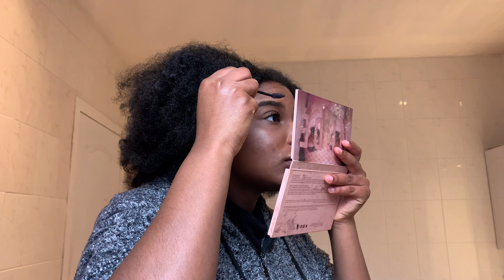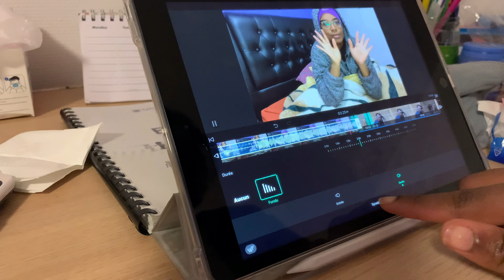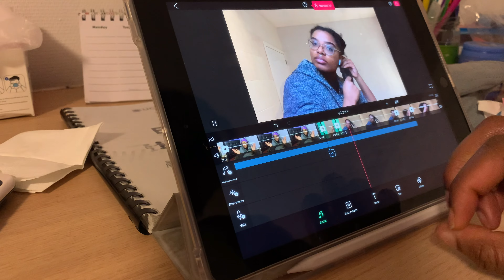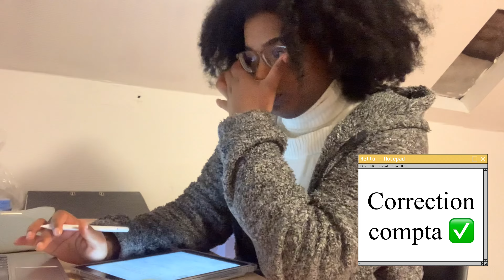Getting My Life Together : On se bouge les fesses !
Hey guys,

Sans oublier de liker la vidéo si elle t’a plu.